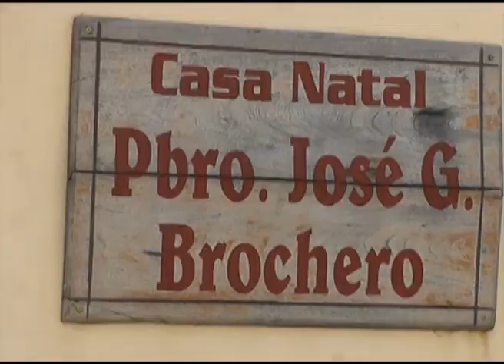Santa Rosa de Río Primero prepara su festejo patronal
Será el próximo viernes cuando se concreten las celebraciones en honor a Santa Rosa de Lima.